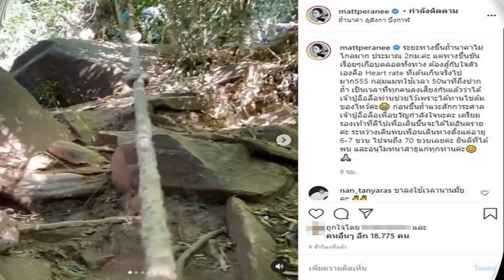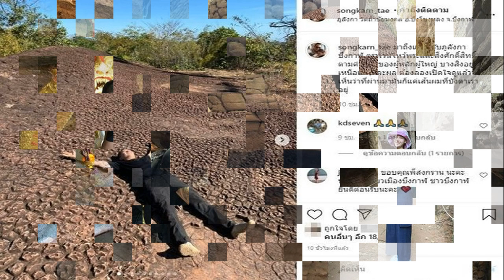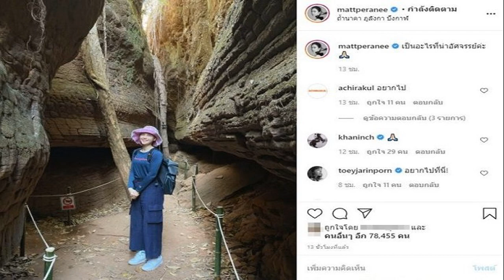แมท สู้กับใจถึงถ้ำนาคา ปู่อือลือช่วยไว้ สงกรานต์ ลั่นเส้นผมที่บังตา